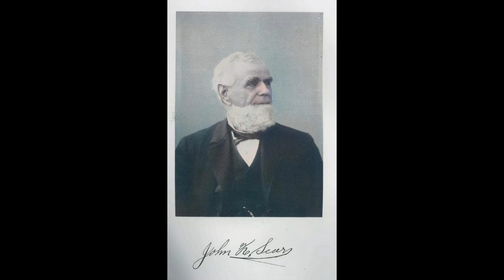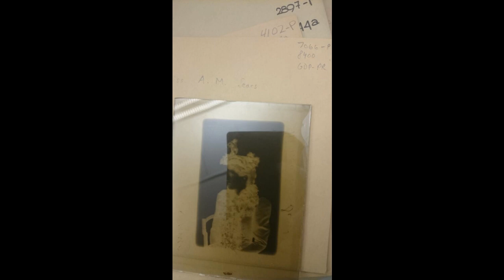DeOldified Genealogy Photos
Using Jason Antic's DeOldify deep learning model on historical images and tintype photos.